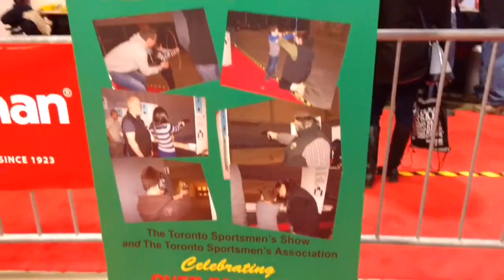The Toronto Sportsman's​ Association had a very popular booth at the 2017 Spo